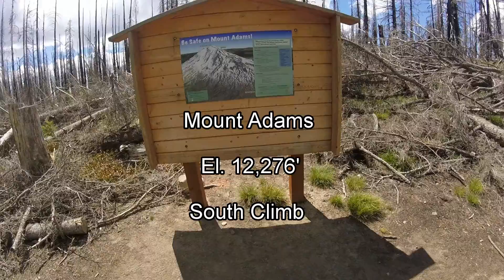Mt. Adams Climb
This climb takes you up to 12,276' and great views! Enjoy!